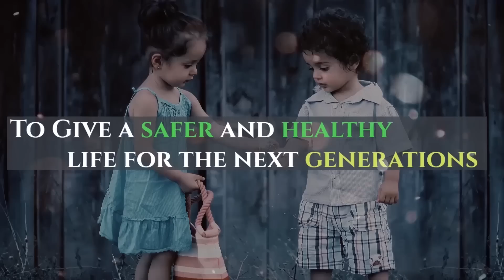India's First Driverless Electric Tractor - A Gift to Farmers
India's First Autonomous electric Tractor made by a startup from Maharastra AutoNxt Automation Pvt. Ltd. This electric Tractor doesn't require Driver, which saves money and time to farmers. Also best option for Farming.

This is also the world's first autonomous electric tractor.